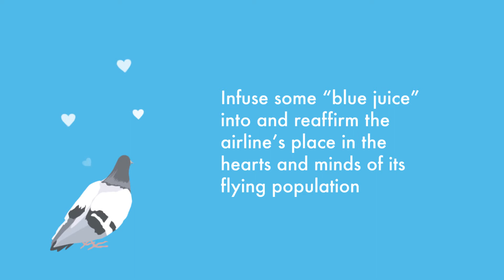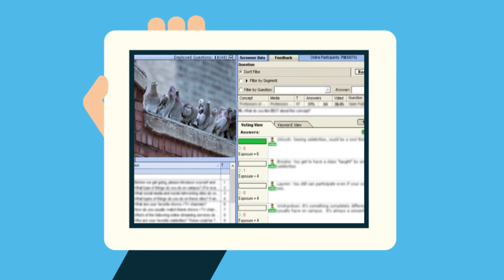Case Study: Rapid decision making driven by real-time insights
This case study video highlights how real-time insights advanced a single effective campaign across multiple markets using a blend of technology, empowered collaboration and co-creativity.

Reducing what usually takes weeks into a single evening, we connected the agency and client advertising team with their target audience, for a 90-minute session of discovery, creative optimization, and decision-making — all driven by real-time quantitative and qualitative insights.

In that evening JetBlue gained the insights and consensus to confidently move forward on a creative campaign that would cement the brand in its mission to bring humanity back to flying. The result was a single, successful, unifying campaign across three core JetBlue markets - a first for the company.